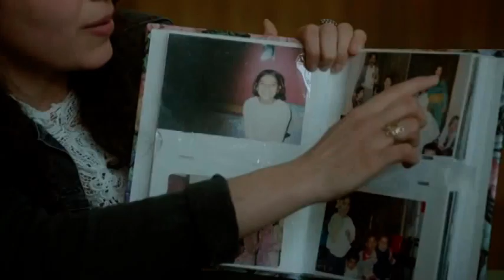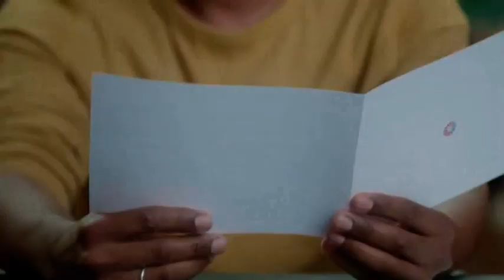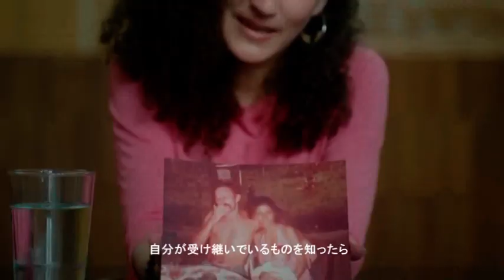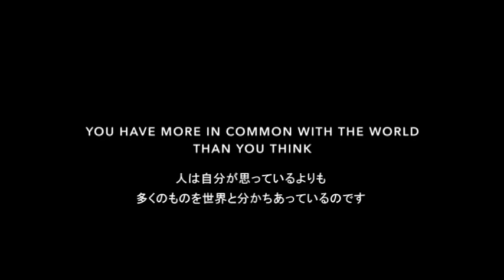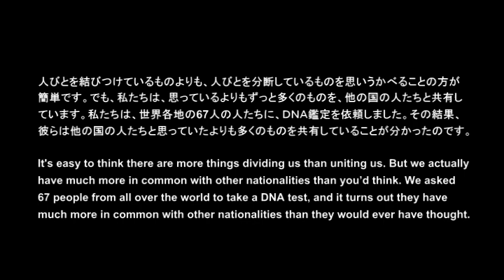「ＤＮＡの旅」 日本語字幕版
「ＤＮＡの旅」(2016年 ５分 日本語字幕つき)
[制作] モ・モンド旅行社  [日本語字幕] イルコモンズ

「人びとを結びつけているものよりも、人びとを分断しているものを思いうかべることの方が簡単です。でも私たちは、思っているよりもずっと多くのものを他の国の人たちと共有しています。私たちは世界中の67人の人たちにＤＮＡ鑑定をうけてくれるように頼みました。その結果、彼らは他の国の人たちと、思っていたよりも多くのものを共有していることが分かったのです」(動画解説より)